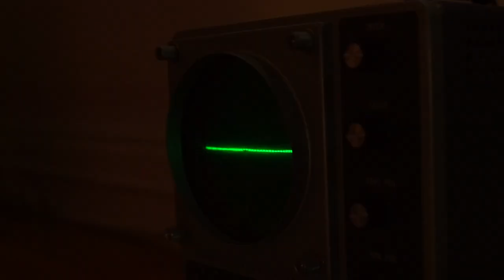Nuit Blanche Regina 2022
Regina's fifth annual Nuit Blanche celebrated both emerging and established artists working in new media technologies and traditional arts, outdoor sculpture, installation and performance on August 27, 2022 in downtown Regina.